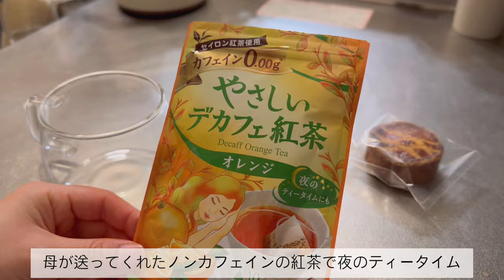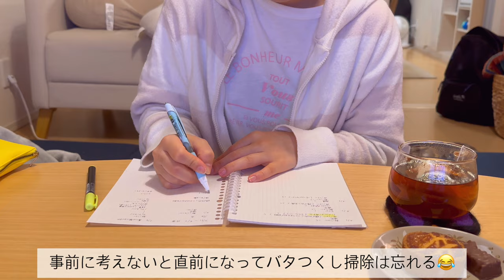疲れとストレスはその日に解消🍃暮らしと食を楽しむ平凡な日常🥯｜インドアアニメ好きの毎日の過ごし方｜毎日ご飯献立、鶏むね肉レシピ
暖かくなったり涼しくなったり、最近はすっかり春を感じます。
最近ずっと楽しみにしていた入学式、私の入学式でも親戚の入学式でもなくて職場の同僚のお子さんがピカピカの一年生を迎えました。かれこれ5年近く一緒に働いているのでもう可愛くて可愛くてたくさん写真を送っていただきました。
私は近所のおばちゃんポジションでもうニコニコニヤニヤ。仕事終わりスマホと睨めっこ。可愛過ぎて、成長が尊過ぎてもはや涙目でした😂

今、親戚でもない同僚のお子さんにうるうるできる私って幸せ者すぎる。
当分この写真たちで頑張れそうです🥲🤍

　　　　　　　　  SONY ZV-E10